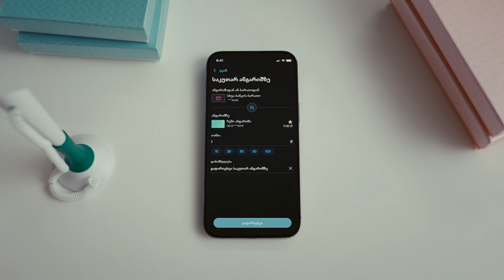გადმორიცხე მომენტალურად ნებისმიერი ბანკის ბარათიდან | თიბისის მობაილბანკი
მობაილბანკს ახალი ფუნქციონალი დაემატა: დღეიდან შეგიძლია თანხის მომენტალურად გადმორიცხვა ნებისმიერი ბანკის ბარათიდან.